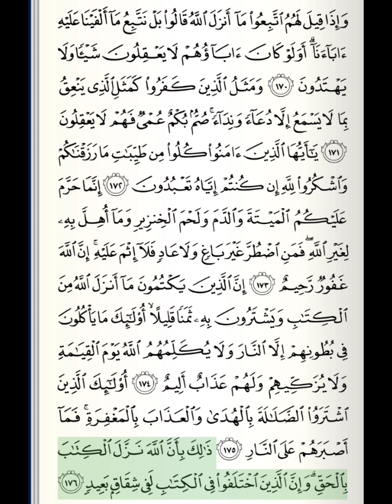Bəqərə surəsi ayə 158-176 Qari: Muhammed Ayyub